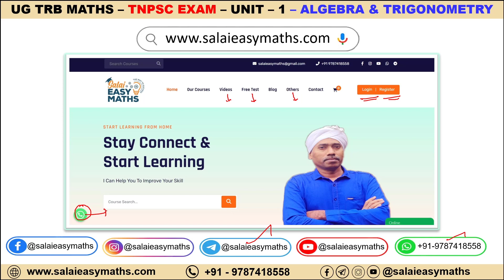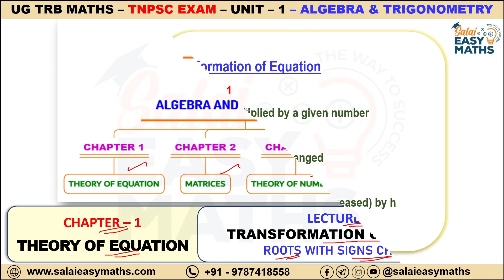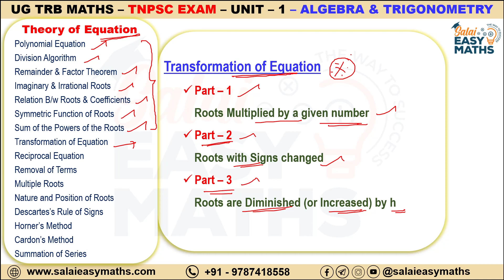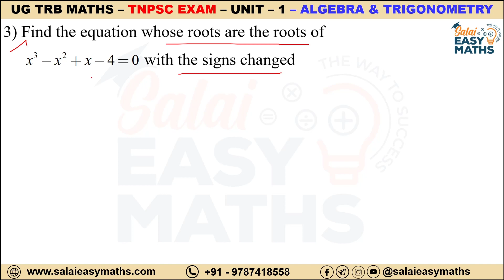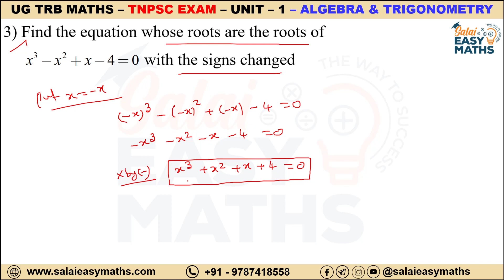UG TRB | TNPSC | UNIT - 1 - ALGEBRA & TRIGONOMETRY | LECTURE 17 | PART 2 |TRANSFORMATION OF EQUATION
Online Classes + Material PDF Copy + Test Batch